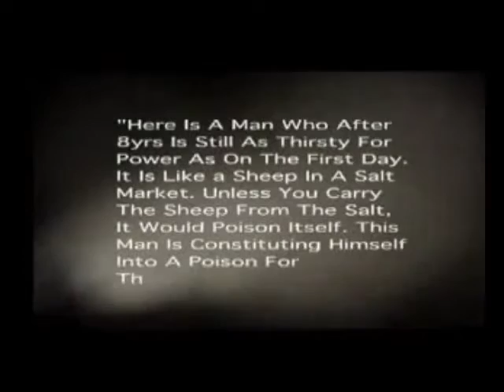Babangida and Vatsa Part 6 of 6